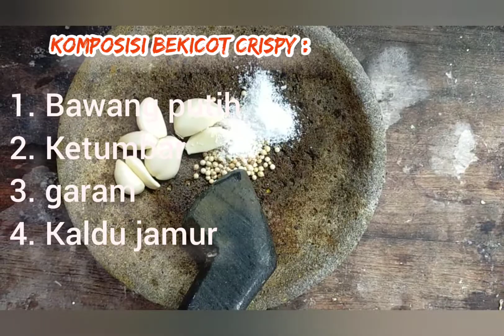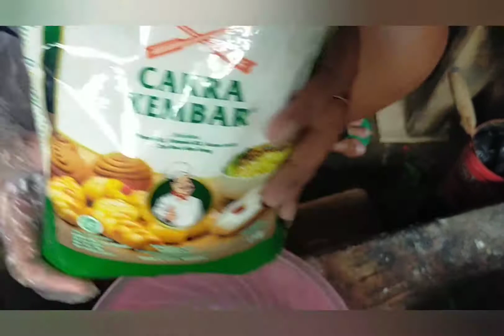Resep Bekicot goreng crispy ala KFC, MCD dan CFC tahan lama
Terimakasih dan semoga vidio ini dapat menginspirasi kita semua.